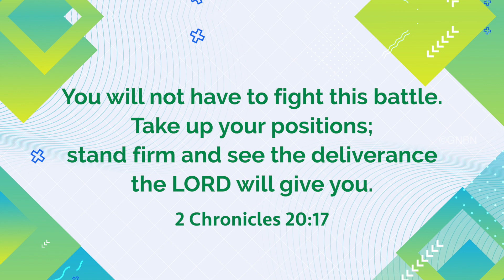Walk with Jesus | 2 Chronicles 20 : 17 | Bro. Mohan C Lazarus | May 10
Jesus Redeems
Nalumavadi - 628211
Tuticorin Dist,